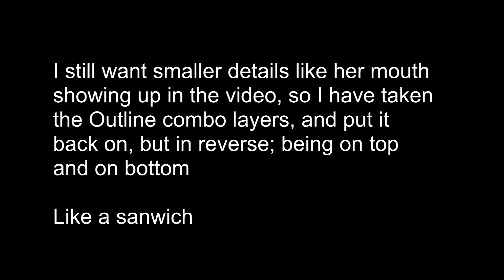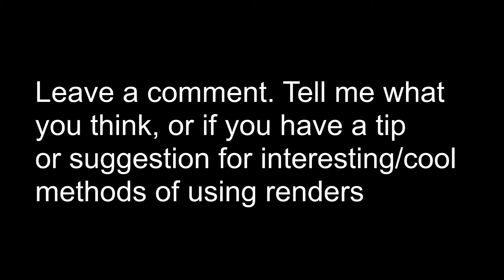Playing with Renders Ep.2: Sanwichtale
extra mayo, hold the pastrami